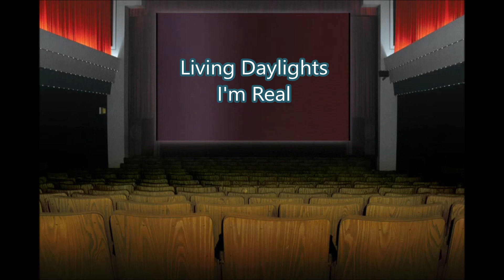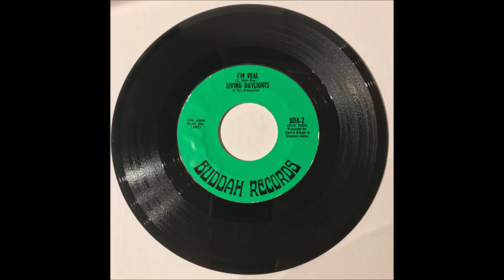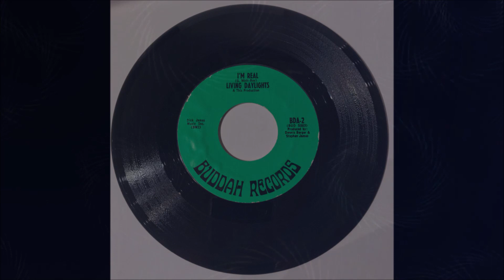Living Daylights - I'm Real 1967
The Living Daylights – Let's Live For Today /  I'm Real
Label: Buddah Records – BDA-2
Format: Vinyl, 7", 45 RPM
Country: US
Released: 1967

Label: Not On Label – none
Series: Lost Jukebox – Vol. 75
Format: CDr, Compilation, Unofficial Release
Country: US
Released: